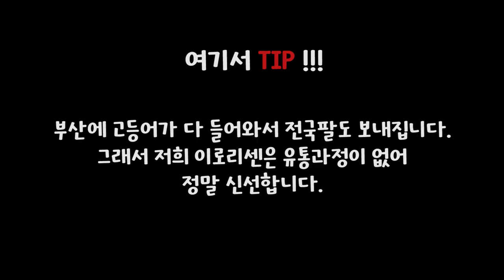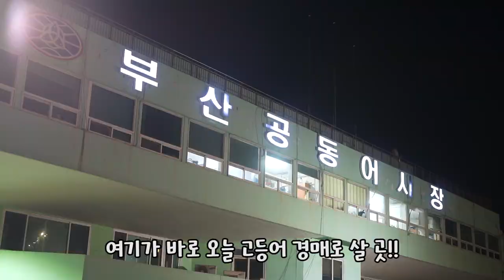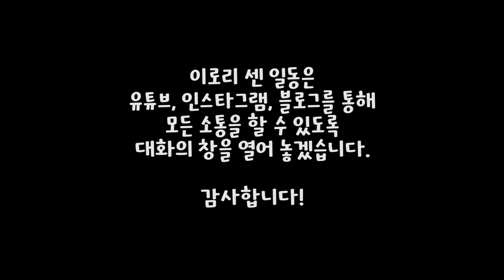🐟구미에서 시메사바(고등어회) 싱싱하게 먹을수있는 가게🐟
이로리 센에서는 일본식 난방 역할 및 취사 용도로 활용합니다🐟

오늘날에서는 일본에서 전통식당에서 찾아볼수있어요~

우리나라에서는 되게 드믄 가게중 하나이나 경북 구미에서

만나뵙게 될수있어 영광입니다.

메뉴구성은 오마카세이며 단품메뉴로 혼술도 가능합니다~

생선구이 전문이며, 숙성회(대방어, 대광어, 대삼치, 시메사바(고등어회)

당일 산지직송으로 회를 떠 숙성을 시켰습니다.

BGM